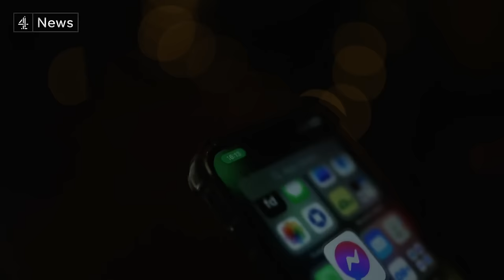Domestic abuse: could the system have done more to protect this woman?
"We are not doing enough to protect the 2 million victims of domestic violence across the UK". A stark admission from the most senior police lead on domestic abuse.

The government insists forces treat it on a par with terrorism, but Assistant Commissioner Louisa Rolfe accepts "if there were two million victims of terrorism, they would be getting a very different response".

She says charge and conviction rates, at just six and five per cent, are unacceptably low and is pledging radical reform with a new joint justice plan with the Crown Prosecution Service due this spring.

In the latest in our series on domestic violence, the harrowing story of one woman who believes faster action by the police could have saved her from life-changing harm.

A Home Office spokesperson told us:

“Information should be released at the earliest possible opportunity that does not put a potential victim at risk and we are working with police to improve the scheme’s implementation.”

You may find this report distressing.